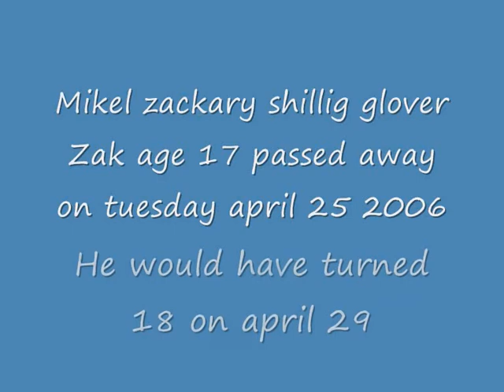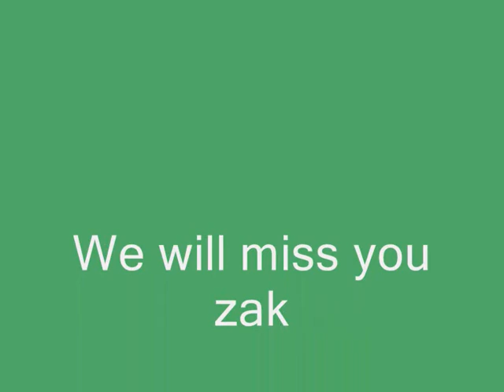in loving memory of Zak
Pictures of a friend who passed away 4 years ago